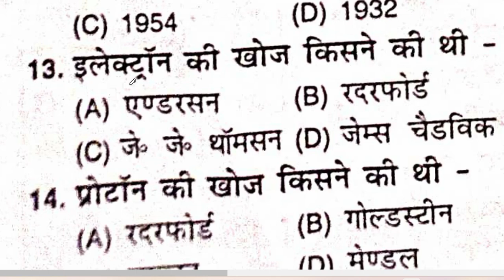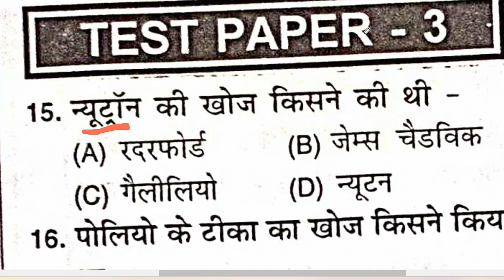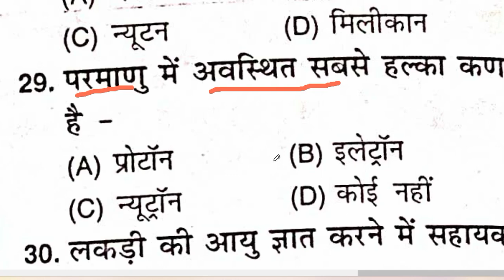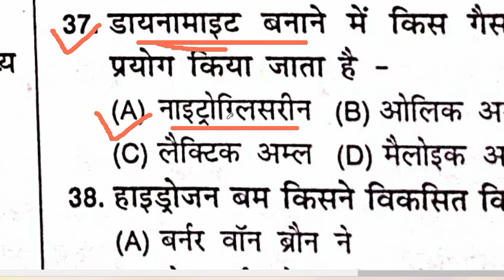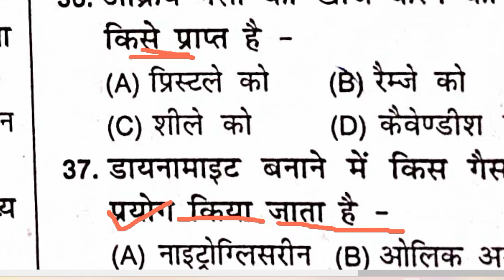Speedy Science GS || Speedy Science in hindi || test paper -04 objective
Speedy Science GS || Speedy Science in hindi || speedy gs || test paper -04 objective
Speedy Science Gk || Speedy Science in hindi || speedy science model set || Speedy Science Question
speedy_science_gk speedy_science_book speedy ntpc group-d#ssc

TWEETER -

1. Railway group D 2018, all 135 shift
2. RRB JE 2019 ALL 38 Shift
3. RRB ALP CBT-1 2018 All 30 Shift
4. RRB ALP CBT-2 2018 ALL 16 SHIFT
5. RPF SI 2018 ALL 23 SHIFT
6. RPF CONSTABLE 2018 All 48 shift
7. RPF TRADESMAN 2019 ALL 28 SHIFT
8. RRB NTPC 2016 ALL 32 SHIFT
9. RRB PARAMEDICAL 2019 ALL 6 SHIFT
10.  RRB JE CBT-2 EXAM 2019